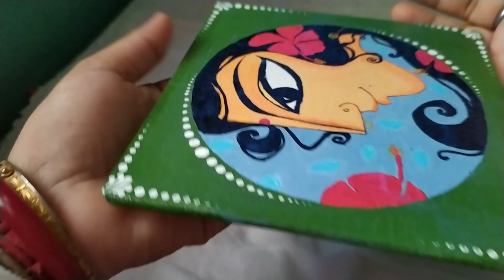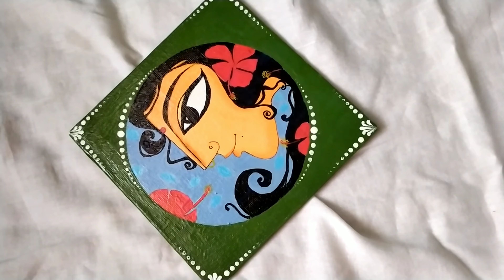Mini canvas painting/acrylic painting on mini canvas/Little birdie varnish